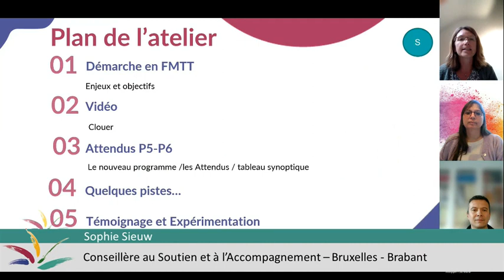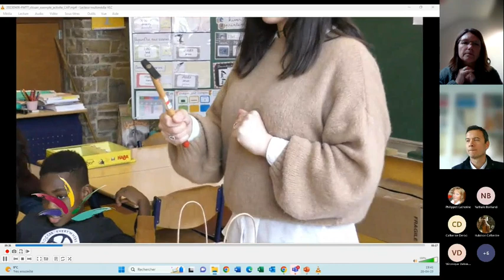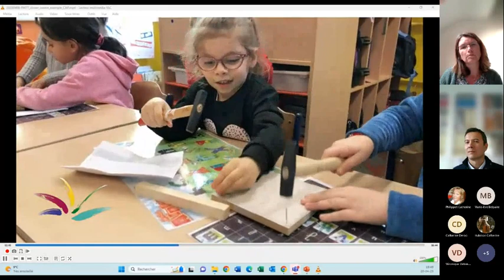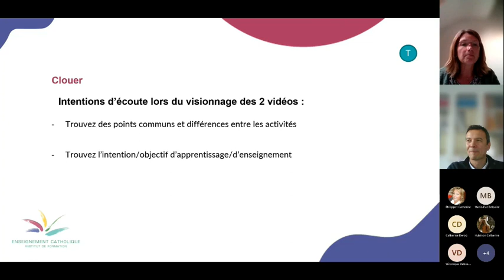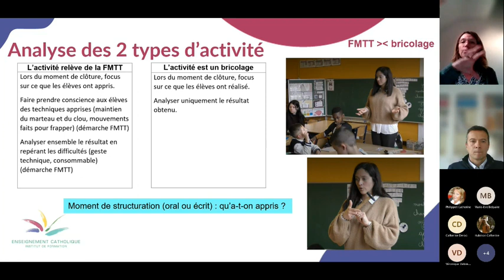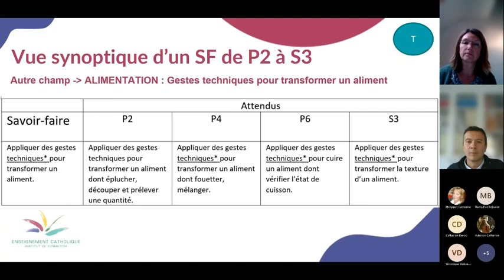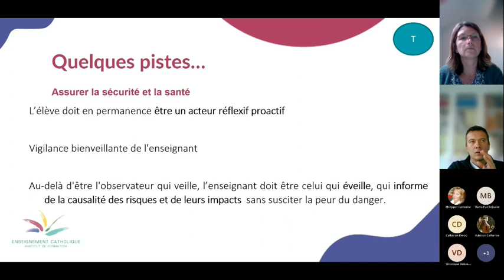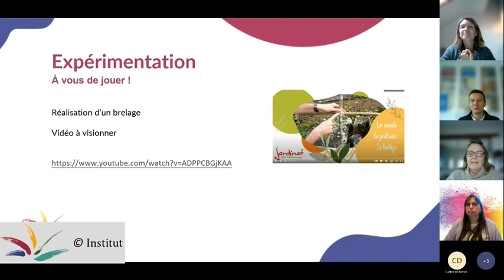FMTT en P5-P6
Témoignage de 2 classes sur le vécu d’une démarche en FMTT. Mise en évidence des aspects qui permettent de transformer un « bricolage » en réel apprentissage de la FMTT. Aperçu des attendus en FMTT tout au long du Tronc commun et focus sur des pistes d’apprentissage en P5-P6.

Webinaire réalisé le 19 avril 2023 dans le cadre de "Cap sur..." organisé par l'Institut de Formation de l'Enseignement Catholique